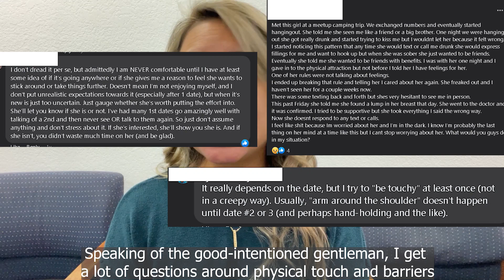Guide for Physical Touch on First Dates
The question of whether or not to make physical contact on a first date may be on your mind because you want to make sure she knows you're interested. And you don't want to be in the friend-zone. However, you also don't want to cross any boundaries or make her uncomfortable. Should you initiate any physical touch on a first date? If so, how? What are the signs you should?

In this video, I go over when you know to break that touch barrier, the signs from her to act on, and the safe rule with physical touch on first dates.

Apply for a free strategy call with me for one-on-one help